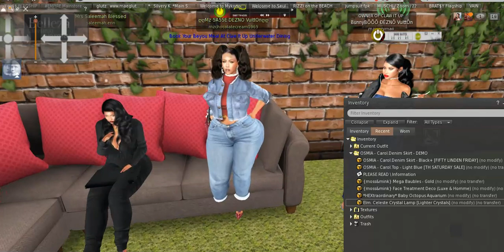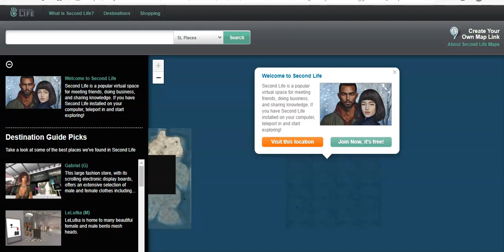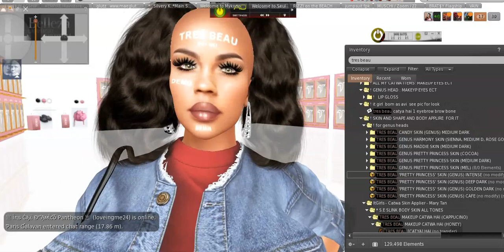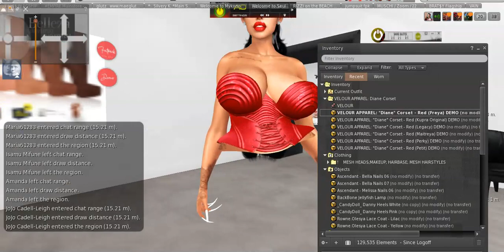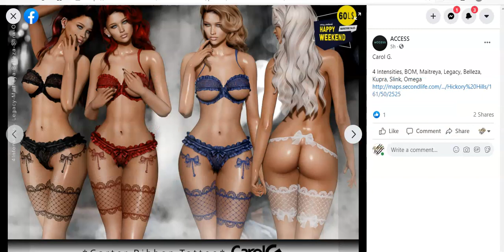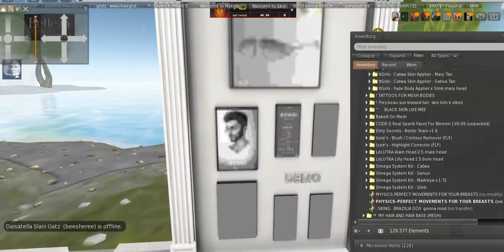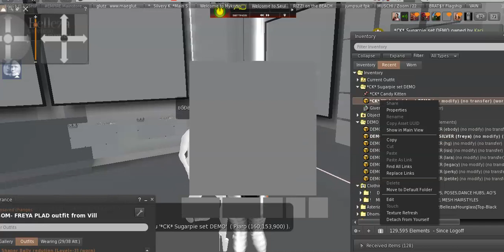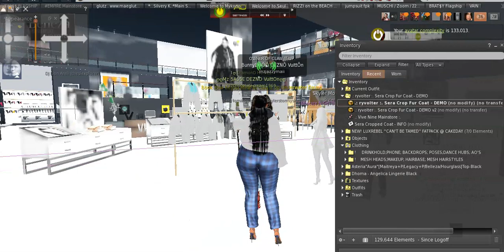60 L Happy weekend sale 1/16/2021 | Out shopping with mommy Sassy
Listen Linda this is a long video so sit back and relax guys... ROFL me and my mom be acting up! Thank God she wasn't singing in the video ahahahah XD

Link below for the 60l sale page..